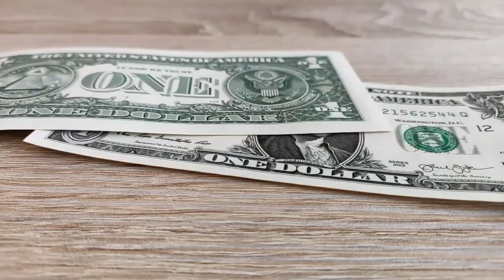Tips For Beginner Crypto Investor and How I Made $1000's !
Unlock your financial potential today! Sign up for a stock brokerage account and take control of your investment journey with expert guidance and powerful trading tools with Webull!Get up to $3000 in free stocks! Just by opening a brokerage account.

And once you get your free stocks here's a playlist of everything you need to know about stocks !!

If you dont have a VPN you need one to protect your data from potential hacker, scammers and to keep your isp provider and sites from tracking and selling your data.I recommend the fastest vpn service being Nordvpn.
Did i also mention you can add a password manager and File encryption for even more security !!

Crypto is growing quick and fast so get started today with Coinbase!Click the Link Below and get $10 in free bitcoin with you buy your First $100 in Crypto !